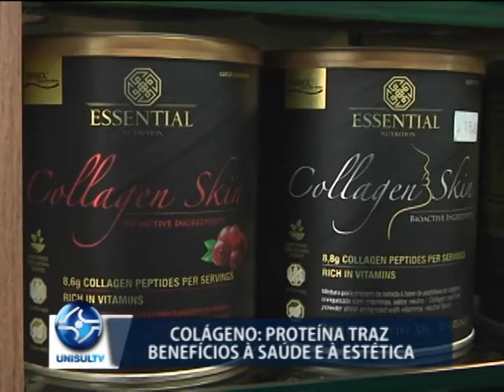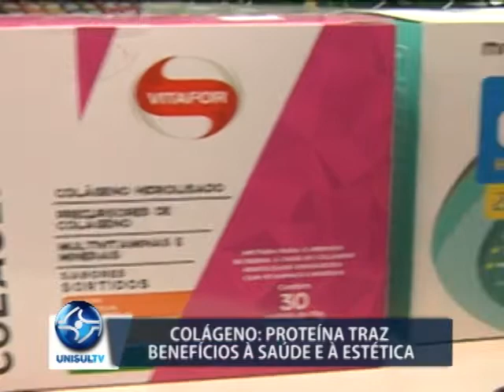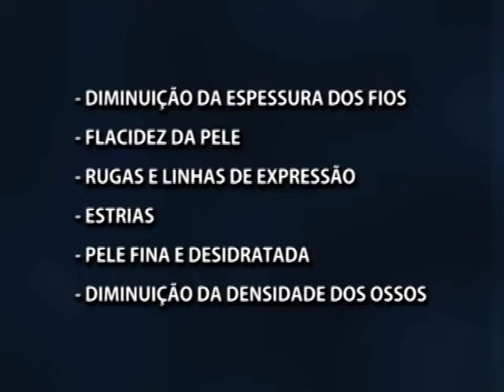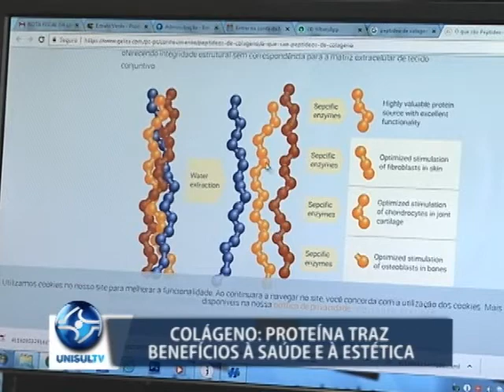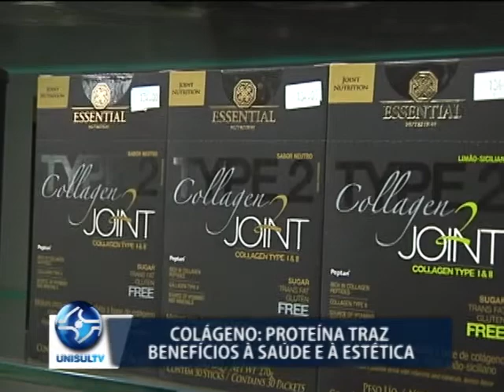Colágeno: Proteína traz benefícios à saúde e à estética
Você consome capsulas ou alimentos ricos em colágeno? Sabe para que ele serve? Descubra agora os benefícios que o produto traz para o corpo e para a saúde.